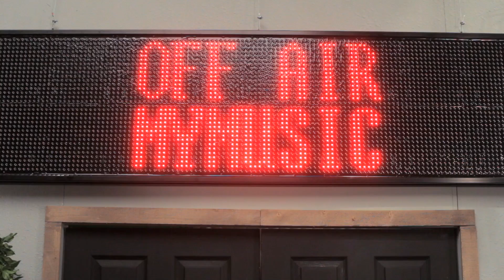STATE OF SHOCK (MyMusic Episode #14)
SEND US STUFF:
MyMusic

NOTE: Every 5-6 episodes we turn into a TV length sitcom experience with new scenes!

If you are a music artist in the Los Angeles area and would like to appear on our live show, e-mail Techno & Dubstep at MyMusicBooking at gmail dot com

MyMusic Episode 14 - "State of Shock"